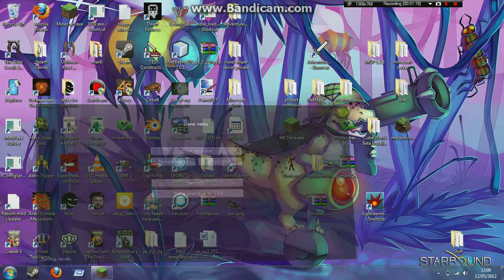Minecraft Let's Play Ep.1 I hope you can hear me With Jookoo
This is the first episode of my minecraft survival generated in a wedge world.
Comment so I know who's watching and thumbs up if you like :)